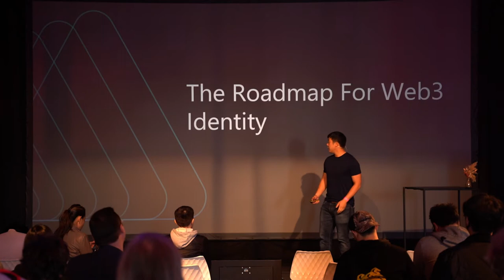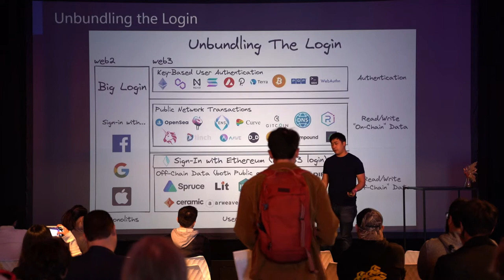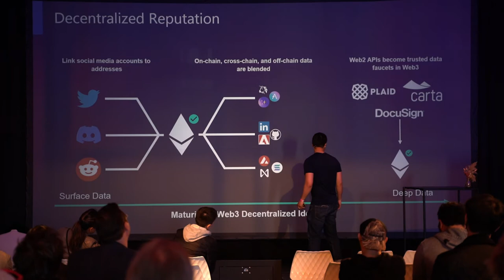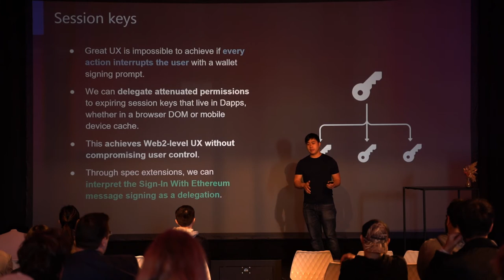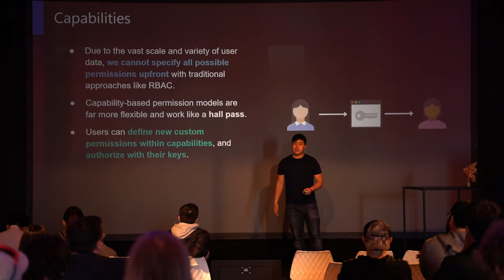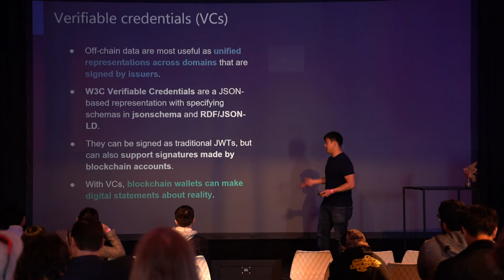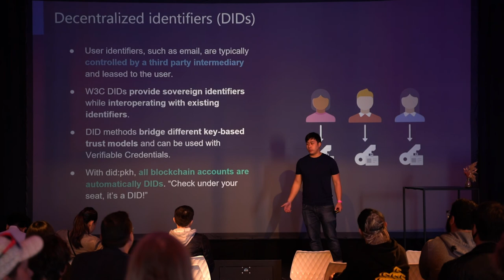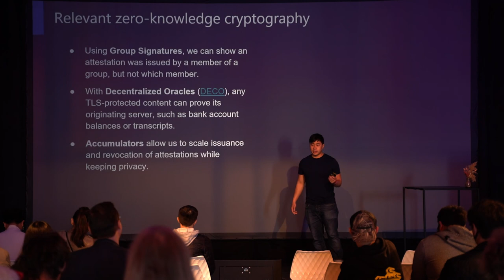Dev Connect | Wayne Chang about Web3 and Decentralize identity | Spruce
Wayne Chang, Co-Founder and CEO of Spruce, talks about how Spruce efforts to Sign in with Ethereum, enabling users to control their identity with their Ethereum account and ENS Profile instead of relying on a traditional intermediary.

SpruceID is an ecosystem of open source tools to enable user-controlled identity anywhere. Spruce allows users to collect their data in one place that they control, and show their cards however they want.

Connext is a network for fast, trustless communication between blockchains and/or L2s. Connext is an interoperability protocol that empowers developers to build fully expressive cross domain apps (xApps) with a strong focus on security. Connext allows to call smart contracts on other chains and bring back calldata on the sending chain. Builders don’t need to deploy on multiple chains: they can execute instructions from a central xApp.